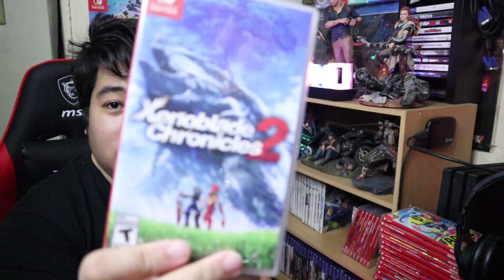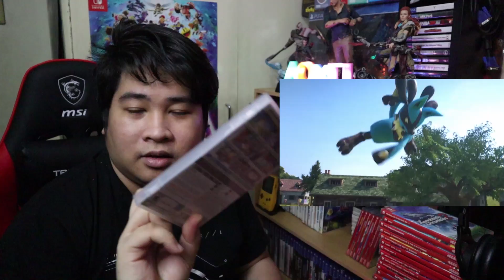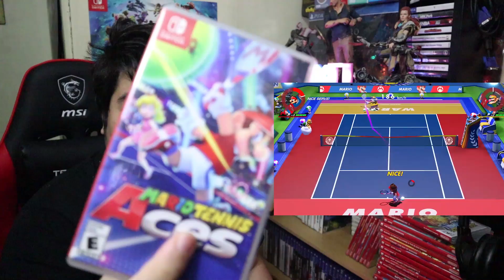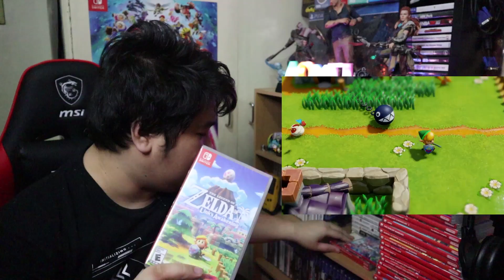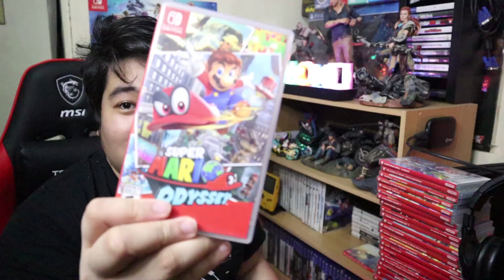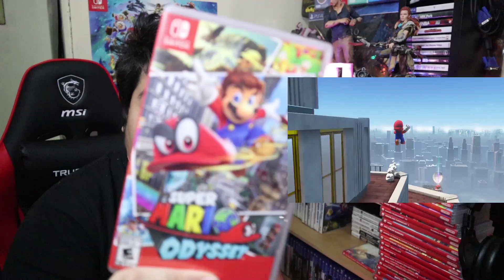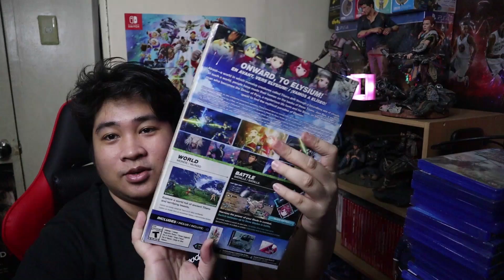PINOY Nintendo Switch Games Collection - PART 2 of 4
This video shows my physical game collection for the Nintendo Switch.